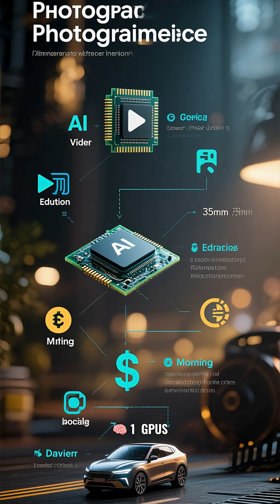5 Graphics Card Facts That’ll Blow Your Mind 🎮💥 (Especially #3!)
Graphics cards do way more than just power your games — they’re mini supercomputers hiding in your PC! From AI to liquid cooling, here are 5 fun and surprising facts about GPUs that every tech lover should know.

💬 Are you a gamer, creator, or AI geek? Drop your GPU model in the comments!